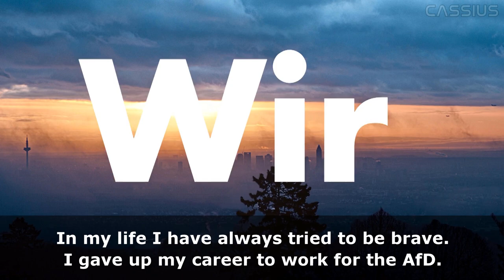Alice Weidel Alexander Gauland AfD Alternative für Deutschland Campaign TV Ad (English Subtitles)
All translation and subtitling on my videos is my own original work.

German Bundestag Election Wahlspot Wahlwerbespot zur Bundestagswahl 2017 TV ad Federal Elections Alice Weidel. Alexander Gauland. Alternative for Germany.btw2017